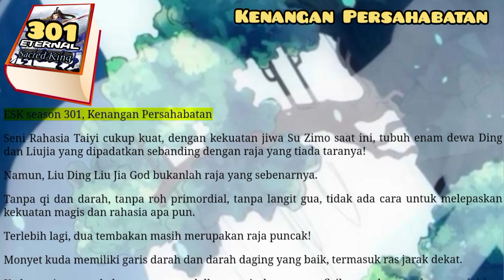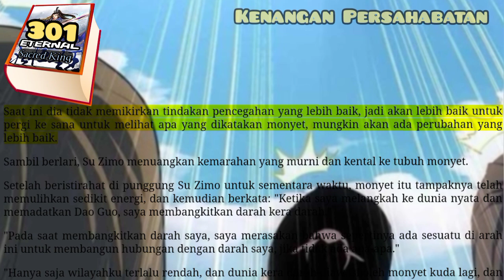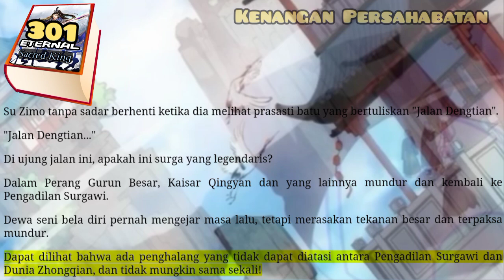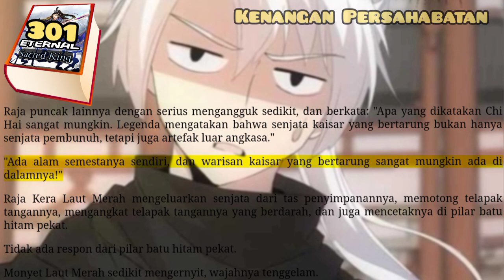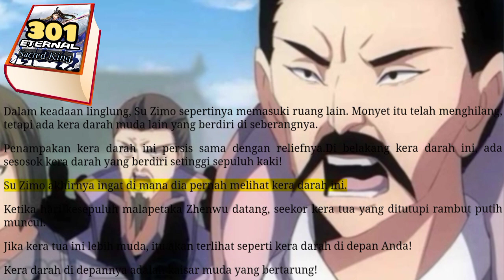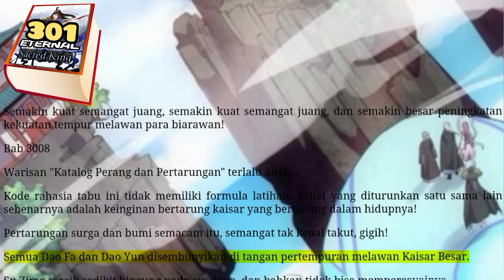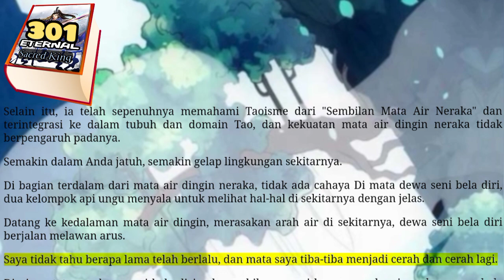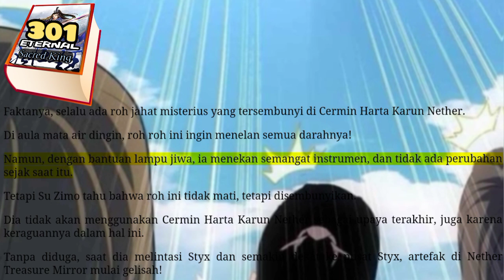Kenangan Persahabatan, ESK 301